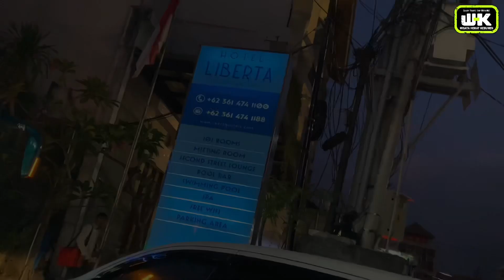CAPACITY BUILDING BUMDESMA BODRONOLO PART 2